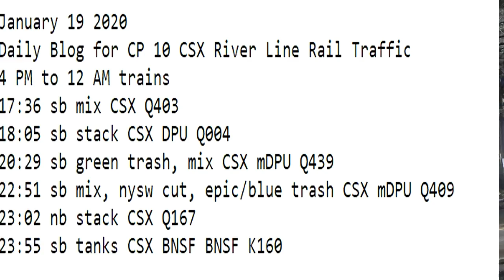January 19 2020 Trains 4 PM to 12 AM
4 PM to 12 AM trains
17:36 sb mix CSX Q403
18:05 sb stack CSX DPU Q004
20:29 sb green trash, mix CSX mDPU Q439
22:51 sb mix, nysw cut, epic/blue trash CSX mDPU Q409
23:02 nb stack CSX Q167
23:55 sb tanks CSX BNSF BNSF K160